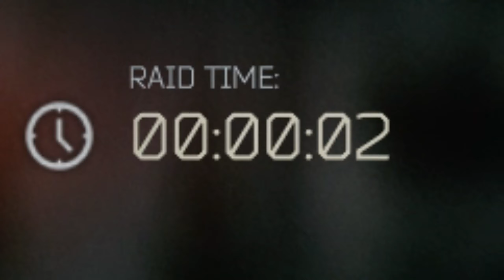nice EscapeFromTarkov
Check out all these social links!
Add me on any platform you like I would love to play with pretty much anyone!
Join Me:
►Steam: tgudge123 & tgudge98
►PSN: tgudge
►Battle.net: tgudge#2980
►XBL: tgudge